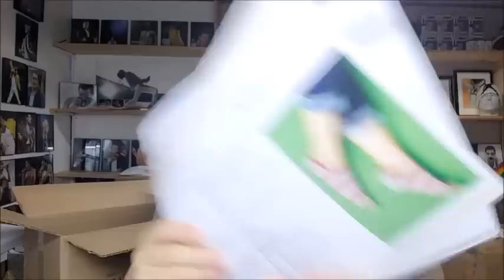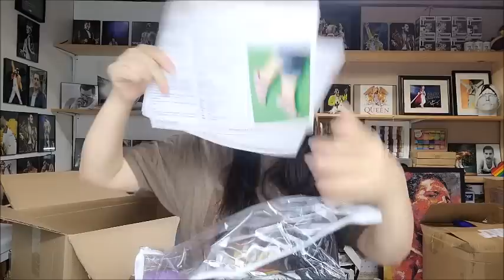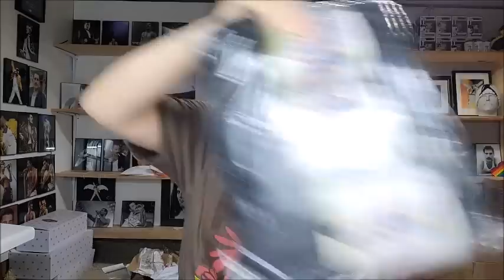Mystery Yarn Boxes Are So Much Fun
Marymaxim.com

Videos you might enjoy Crochet Tutorials